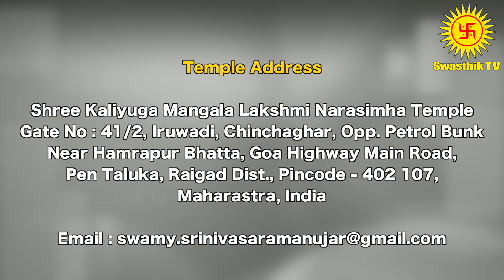August Month Rasi Palan 2021 | Kadagam Rasi Palan | ஆகஸ்ட் 2021 | சுவாமி ஸ்ரீனிவாச ராமானுஜர்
August Month Rasi Palan 2021 | Kadagam Rasi Palan | ஆகஸ்ட் 2021| சுவாமி ஸ்ரீனிவாச ராமானுஜர் | SwasthikTV

August Month Rasi Palan 2021 Kadagam | ஆகஸ்ட் மாத ராசிபலன் 2021

Swasthiktv.com is a web tv dedicated to spirituality and divinity, which will give you a ringside view of spiritual events, speeches, and experiences as seen and written by the sages and as practiced by living legends. Videos of discourses, temple festivals, happenings across the globe that drive home the message of spirituality, will establish the web tv as an important communicator and as a vital instrument between divinity and the devotees. Swasthiktv.com will help explain rituals and practices from the standpoint of rationale, logic, and wisdom carried forward from one generation to another.